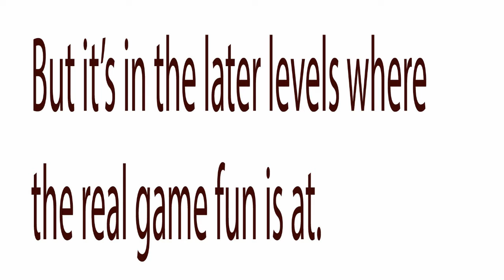Atari 2600 Big Bird egg Catch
The forgotten levels from Big Birds Egg Catch on the Atari 2600.